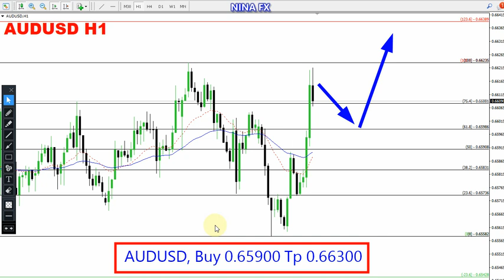AUD USD Daily Analysis for February 1, 2024 by Nina Fx